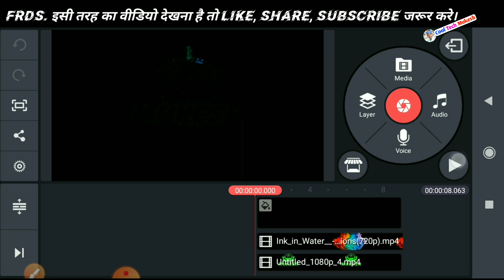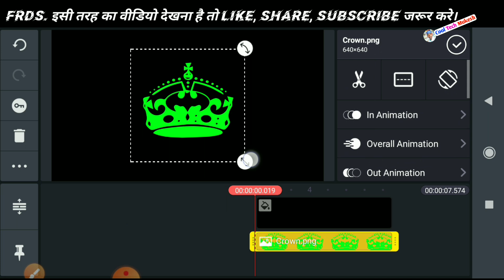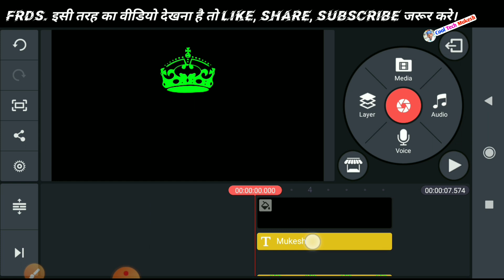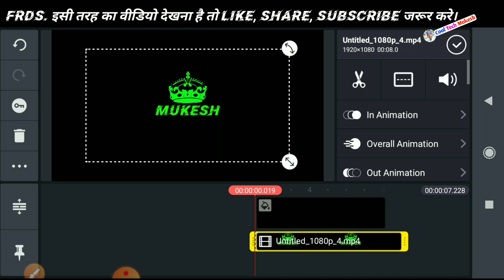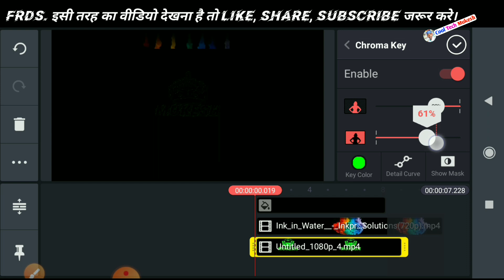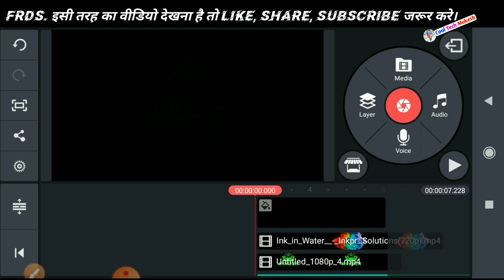TikTok new trend name art video | TikTok par name wala video Kaise banaye | naam wala video editing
Hii Friends.

TikTok par name art wali video Kaise banaye | whatsApp name art status video | Cool Tech Mukesh ||

                      Thanks

                   All the 👍💯